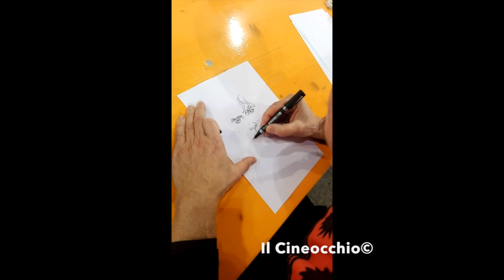Angelo Stano disegna Dylan Dog al Cartoomics 2018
Angelo Stano, storico disegnatore e copertinista di Dylan Dog, disegna dal vivo il noto indagatore dell'incubo di casa Bonelli al Cartoomics di Milano.